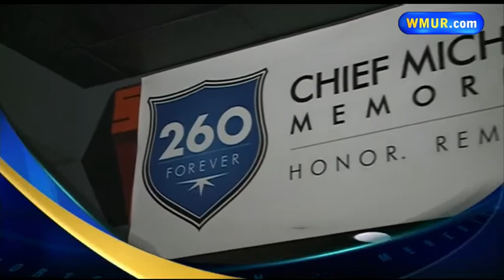Maloney Night of Heroes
The awards recognize outstanding Seacoast first responders, in memory of  Greenland Chief Michael Maloney, who was killed in the line of duty in April 2012.